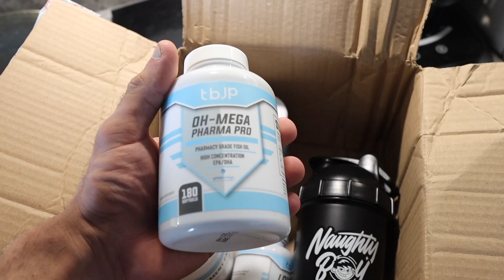5000 CALORIE REBOUND DIET | FULL DAY OF EATING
Rebound full day of eating 5000kcals.